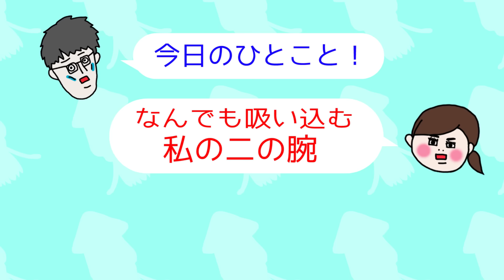【ぐでたまゲーム攻略 #24】ロボたまのハプニング成功!!【Gudetama】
ロボたまのハプニング成功!!
失敗しなくてよかった・・・
▼カラマリTV twitter ←更新情報などをつぶやいています